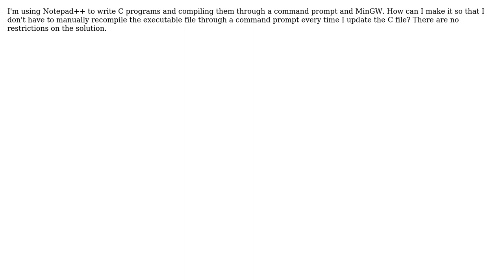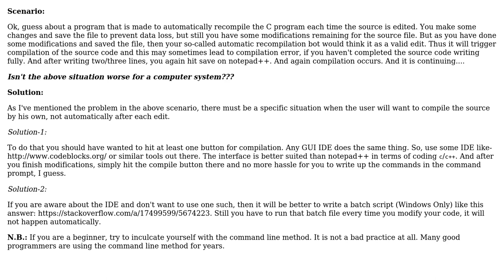Automatically recompile C program after changing?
With thanks & praise to God, and with thanks to the many people who have made this project possible! You are responsible for your own actions.